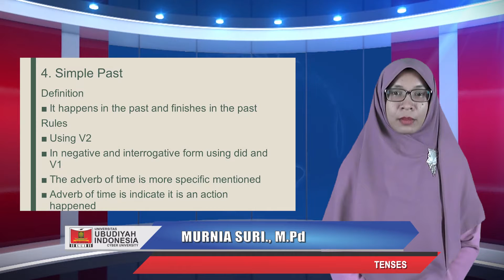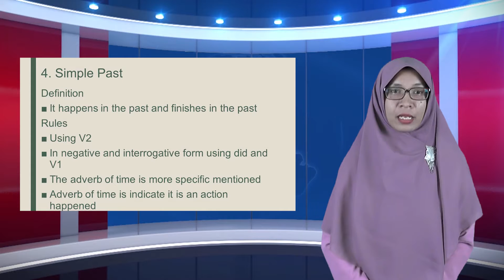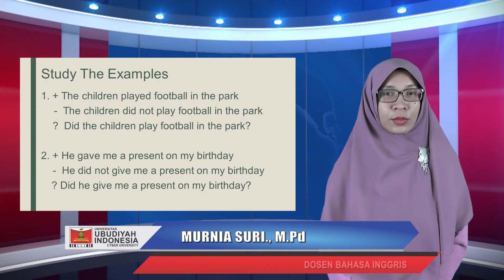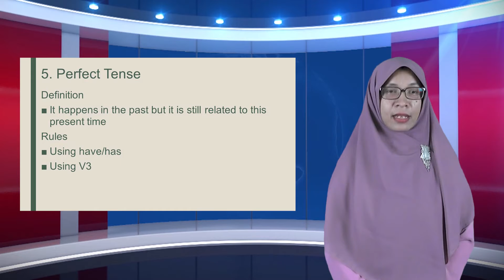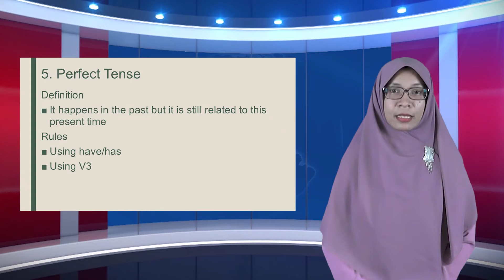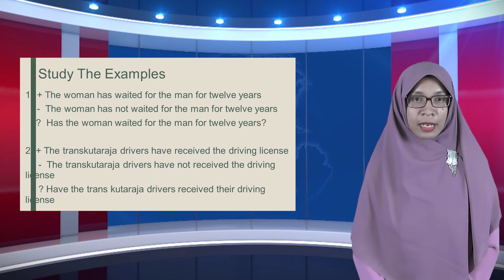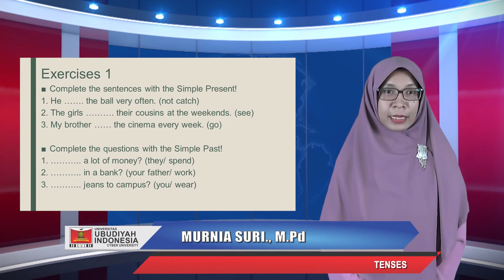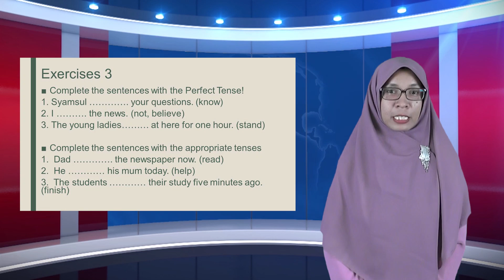E-Learning Tenses, Murnia Suri, M.Pd Part 3